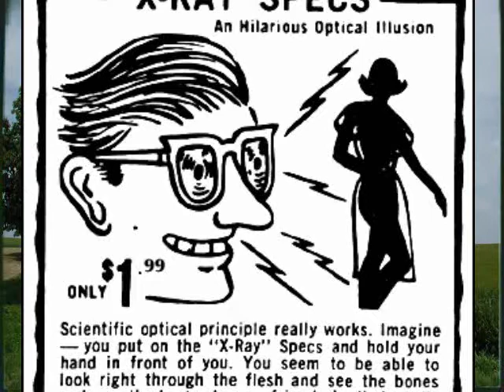Joe Boss on Body Scanners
Joe Boss talks about TSA body scanners